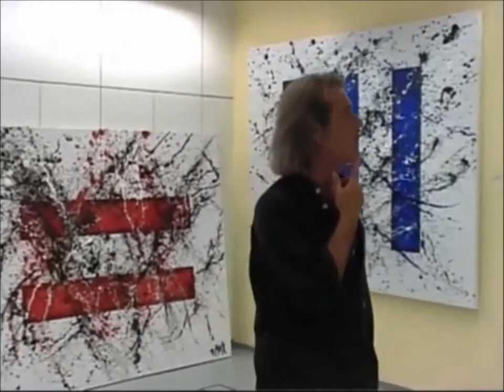R.MAX FINE ART - EXPOSITION "FEVER" PRE SELECTION - IMPULSE AND STRUCTURE PAINTINGS.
R.MAX FINE ART - CONTEMPORARY ART - ART FOR YOU - WORLDWIDE HANDSOME.
R.MAX FINE ART - ORIGINAL PAINTINGS - FINE ART PRINTS - LIMITED AND OPEN EDITIONS - ART ON DEMAND - WORLDWIDE SHIPPING.
R.MAX INTERNATIONAL - FINE ART PRINTS - OPEN EDITIONS:
UK - R.MAX Fine art prints
USA - R.MAX Fine art prints at SAATCHI ART -  (just look for Ralf Maximilian)